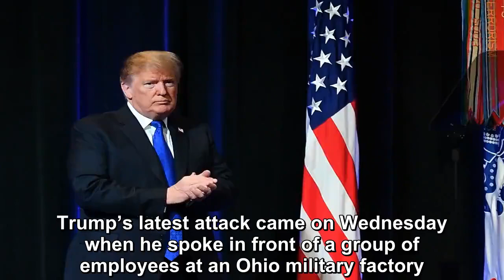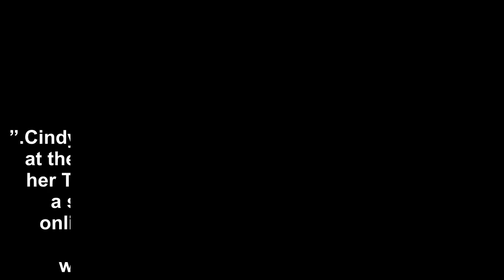John McCain’s Wife Just Fired Back At Trump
Donald Trump has been going on multiple rants attacking the late Senator John McCain for reasons only he seems to know.  But Trump’s attacks on the Vietnam War hero have not gone unanswered.Both McCai